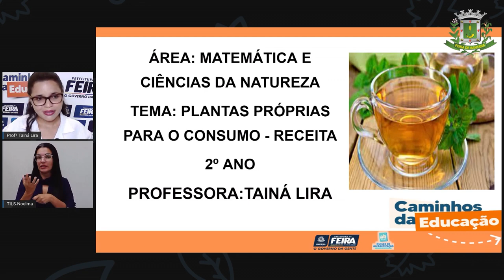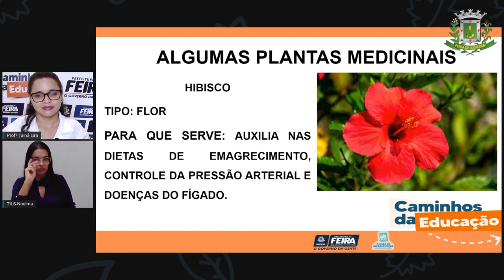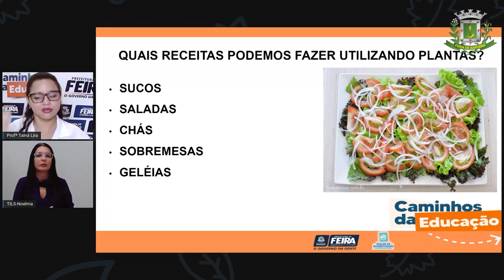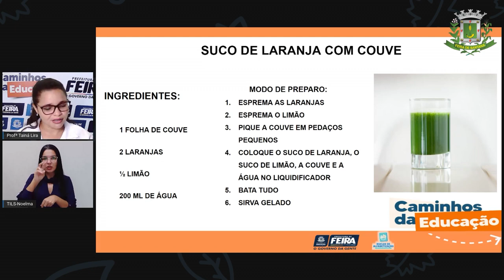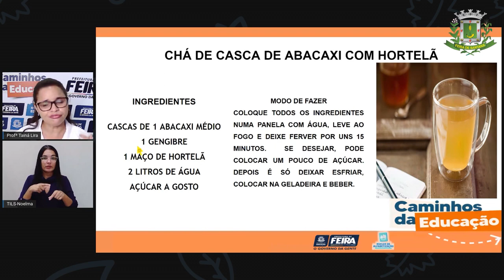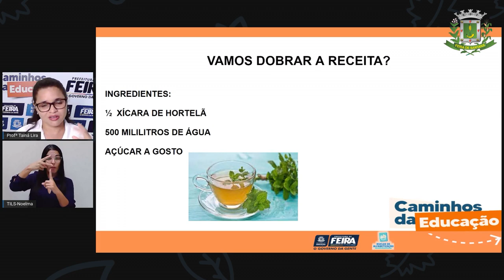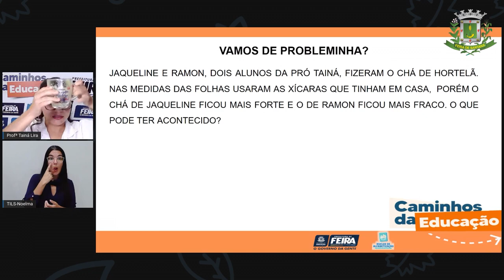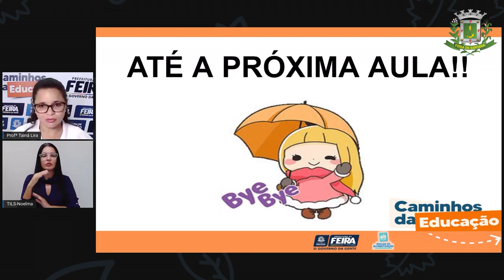2ºANO Aula 65 Profª Taina Matematica e C da Natureza Plantas próprias para consumo, Receita